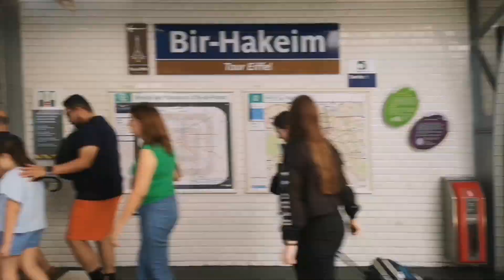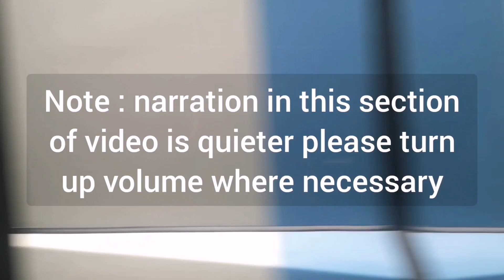3 Weeks in Europe - days 2 & 3 : full day in Paris and the longest train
All the sights in Paris I wanted to see plus a 7 hour TGV ride down to Barcelona
All the cities in this trip will be brief visits but this was pretty fun, tiring did around 25k steps!
Also spent more than 2 hours on Paris Metro line 4
Thanks
- Bruno Monster